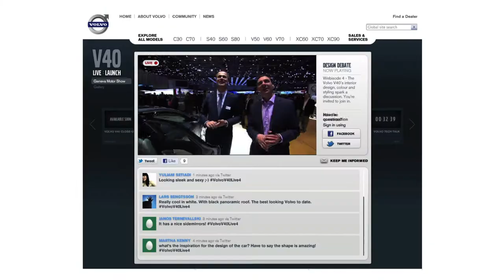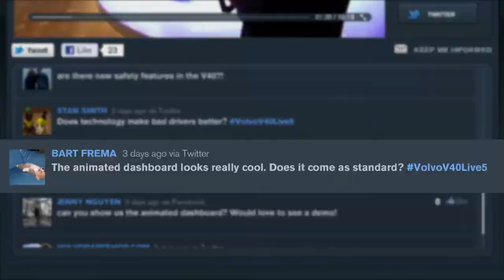Volvo - It's You Live Case Study